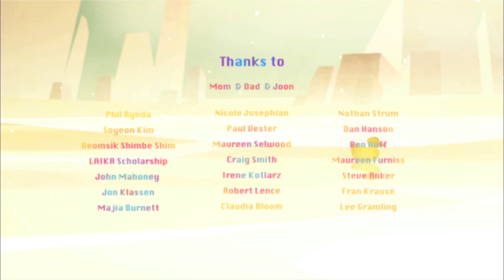목욕탕(2012) / The Bathhouse (Mogyoktang)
감독(Director) : 김지수 (Kim Ji-soo)

줄거리 :  어두운 도심 속에서 살아가는 사람들이 하나 둘씩 목욕탕으로 모여든다. 신비로운 안개에 둘러싸인 목욕탕 안에서 여자들은 무겁게 두르고 있던 옷과 귀중품을 내던지고 판타스틱한 목욕탕 낙원으로 달려간다.
SYNOPSIS : One by one, the people of the darkened city center flock to the bathhouse. Shrouded in a mysterious mist, the women shed their heavy clothes and valuables and rush to a fantastical bathing paradise.